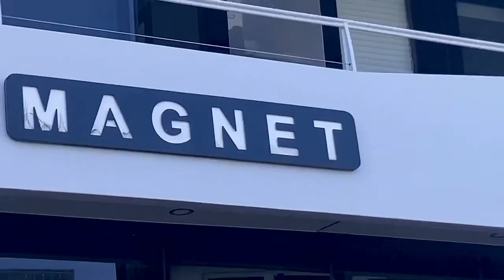At Aloha Tower again